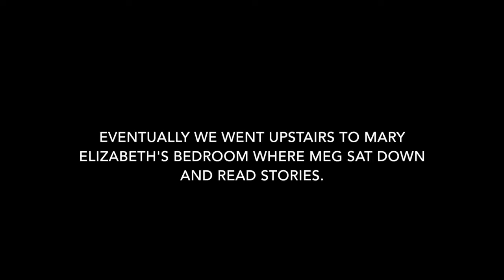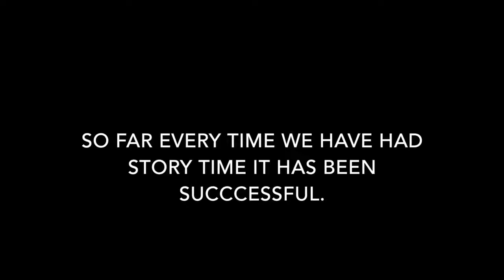Travelers: Octagon Hall Story Time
One investigation tool that we like to use is to give the 'residents' of the location some entertainment. whether it is reciting a poem or Shakespeare soliloquy or reading a children's story we believe it is nice to not just ask questions of the ghost and spirit.